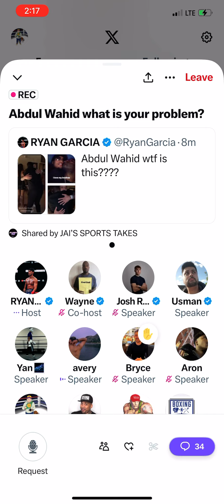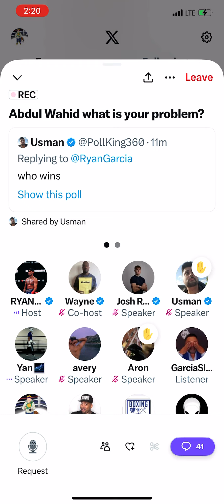I KO tank says ryan ga cia